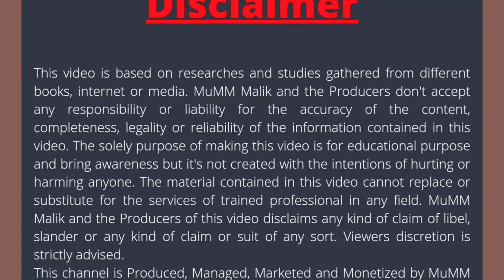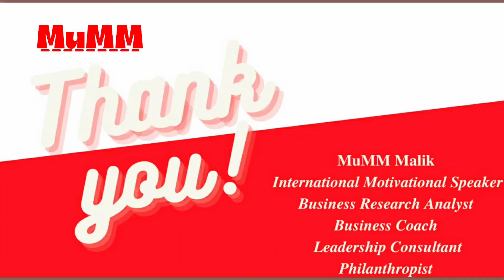Students, how to become freelancer - 06 Strategies by MuMM